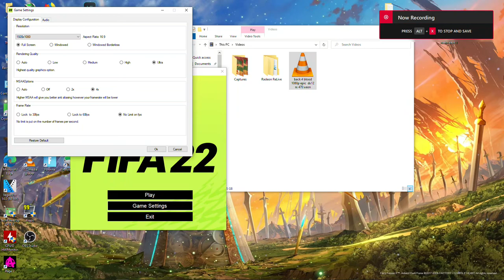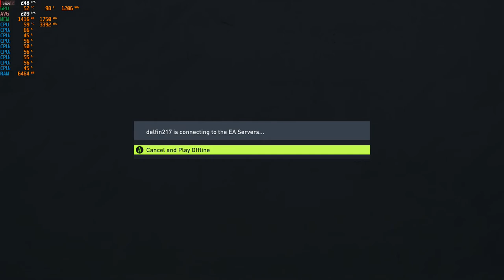FIFA 22 - 1080p with the Radeon RX 470 & Intel Xeon E3-1240 (I7 2600)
Cpu: Intel Xeon E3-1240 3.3ghz (3.7ghz turbo)
Gpu: Sapphire VCX 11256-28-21G - RX 470 4GB GDDR5
Mobo: Gigabyte GA-B75M-D3V
System drive: SSD
Storage drive: HGST Ultrastar 3tb HD
Case: Rosewill Ranger-M
Ram: G.Skill 12gb 1333mhz ddr3
OS: Windows 10 Pro.
Res: 1080p
Settings: Ultra ; DX12